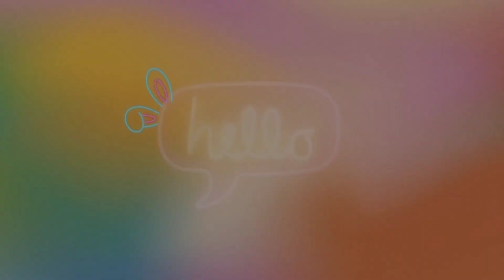Cute and funny dogs